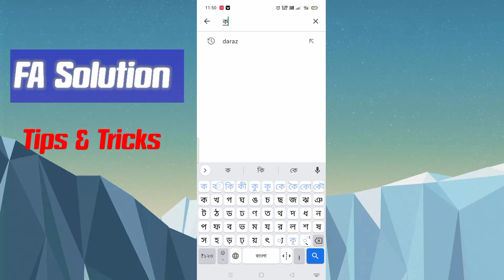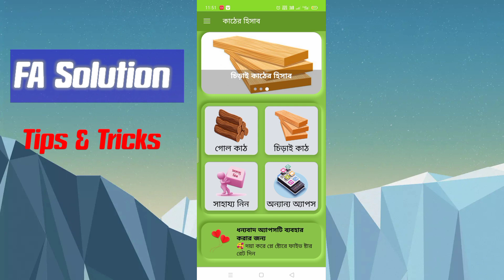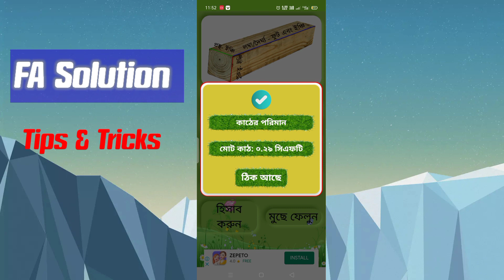কিভাবে Apps দিয়ে কাঠের হিসাব করবেন।। অতি সহজে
অতি সহজে যে কোন কাঠের হিসাব করবেন কোন প্রকার ঝামেলা ছাড়াই।।